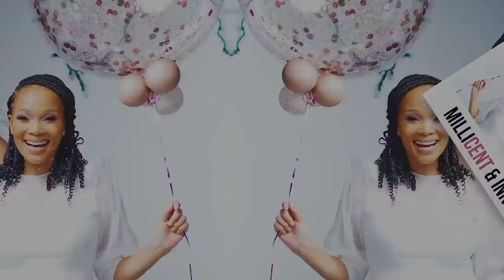VLOG | Spent the night with us | Centtwinz Q&A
Hello Fam,

We are back! This time with a Q&A. Thank you for taking part, hope you enjoy it!

Centtwinz